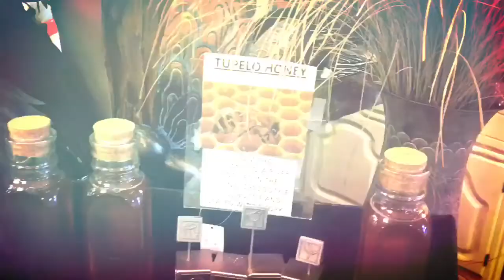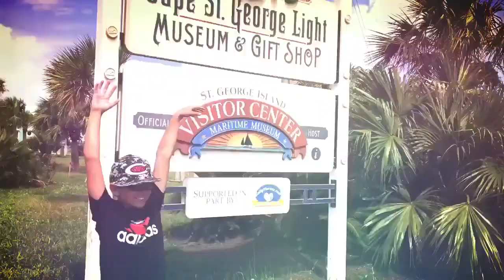||ST. GEORGE ISLAND|| 🌴 •2017•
Family vacation to St. George Island!!